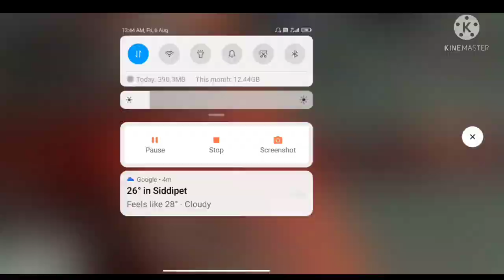DADDYCALLING AND ME VS HACKER||1000 MOVEMENT SPEED HAKCER||SPYD FF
Hello my YouTube Family Welcome to
SPYD FF YOUTUBE CHANNEL

Free Fire Live - FF live - Sunday Chill Stream - Sunday special giveaway - Unlimited Custom rooms

FF Live -  FREE FIRE LIVE - Unlimited Rooms - DIAMONDS & DJ ALOK Giveaway - SPYD FF

FF NAME :-SPYD-FF ⚡10K
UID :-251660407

FREE FIRE TOP LIVE COUNTRYS
🔥🔥TAGS🔥🔥
Inore All Tags📜

ﾟ+*:;;:* *:;;:*+ﾟﾟ+*:;;:* *:;;:*+ﾟﾟ+*:;;:* *:;;:*+ﾟﾟ+*:;;:* *:;;:
Video. It's just For fun and Entertainment Only.